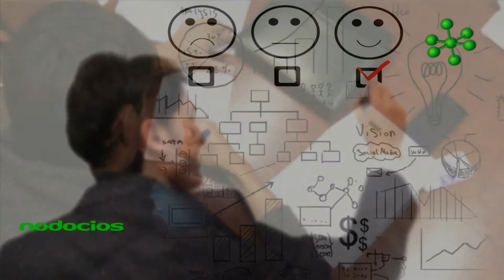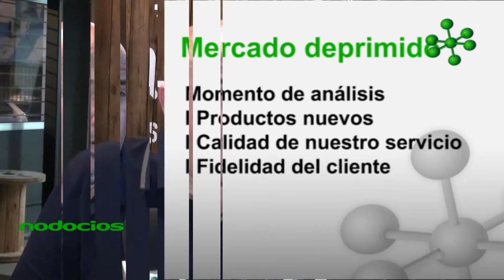Marketing de valor en tiempos de Outlet Ivan Eblagon